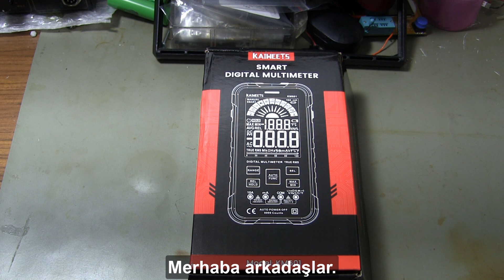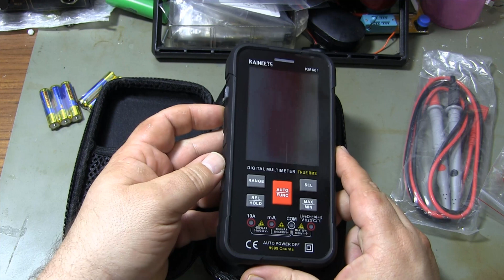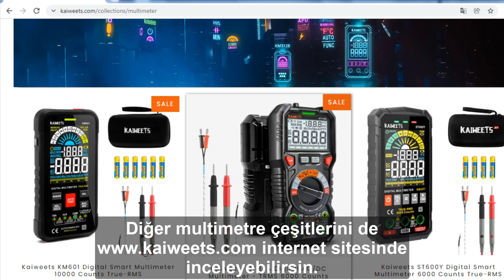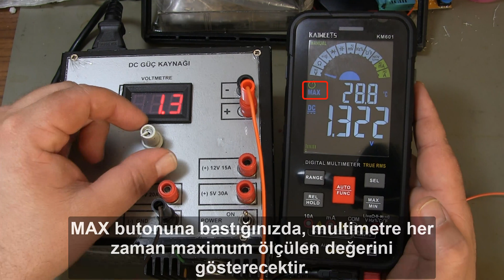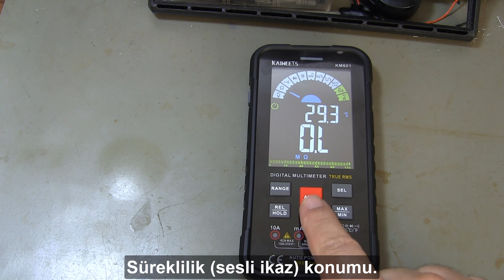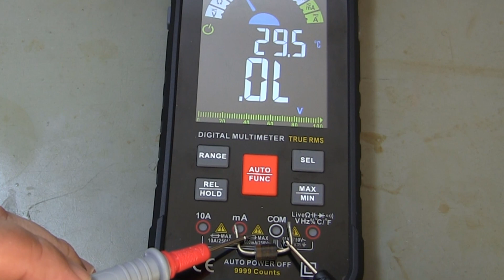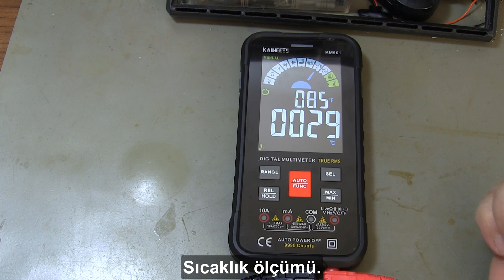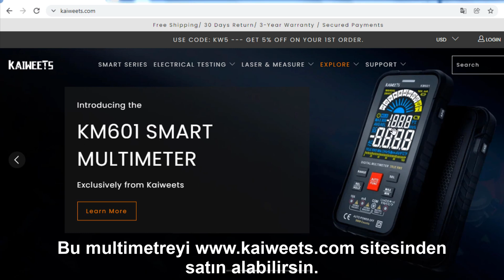Uncover the Secrets of the Kaiweets KM601 Multimeter!Use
How to use kaiweets KM601 smart multimeter review. How to use digital multimeter. Hi friends. In thıs video. I showed you how to use the Kaiweets KM601 digital multimeter. Kaiweets digital multimeter is a very useful multimeter for its price. I would definitely recommend it for anyone new to electronics. It is very easy to measure with this multimeter. With Kaiweets multimeter, you can measure AC/DC volts, AC/DC current, resistance, diode, continuity test, capacitance, frequency, non-contact voltage detection, temperature, milliamperes and millivolts. Kaiweets km601 smart multimeter; It can measure maximum 1000 volts DC voltage and maximum 750 volts AC voltage, Maximum 100 megaohm resistance, maximum 100 millifarat capacitors, maximum 10 Mhz frequency.

Do not forget to "like" the video if you like it.

KAIWEETS AKILLI MULTİMETRE NASIL KULLANILIR? Kullanımı Çok Kolay Bir Multimetre.

Multimetre nasıl kullanılır? Kaiweets akıllı multimetre nasıl kullanırlı? Bu videoda; Kaiweets KM601 multimetre nasıl kullanılacağını gösterdim. Kaiweets smart multimetre fiyatına göre oldukça kullanışlı bir multimetre. Elektroniğe yeni başlayanlar için kesinlikle tavsiye ederim. Bu multimetre ile ölçüm yapması çok kolay. Kaiweets multimetre ile AC/DC volt, AC/DC akım, direnç, diyot, süreklilik testi, kapasite, frekans, temassız voltaj tesbiti, sıcaklık, miliamper ve milivolt değerlerini ölçebilirsiniz. Kaiweets km601 smart multimetre; maksimum 1000 volt DC voltaj ve maksimum 750 volt AC voltaj, Maksimum 100 megaohm direnç, maksimum 100 milifarat kondansatör, maksimum 10 Mhz frekans ölçebilmektedir.

00:00 Intro.
00:37 Kaiweets multimeter and measuring probes.
01:42 How to insert battery in Kaiweets KM601 multimeter?
02:25 How to operate Kaiweets KM601 multimeter?
02:57 Kaiweets KM601 multimeter's "AUTO" measurement feature.
04:50 How to measure voltage with Kaiweets KM601 multimeter?
07:06 How to measure resistance with Kaiweets KM601 multimeter?
07:55 Kaiweets Km601 multimeter's continuity (buzzer) feature.
08:16 How to measure diode with Kaiweets KM601 multimeter?
08:40 How to measure capacitor with Kaiweets KM601 multimeter?
09:49 How to measure millivolt with Kaiweets KM601 multimeter?
10:05 How to measure frequency with Kaiweets KM601 multimeter?
10:35 How to measure temperature with Kaiweets KM601 multimeter?
11:10 Non-contact voltage detection feature of Kaiweets KM601 multimeter.
11:28 How to measure current with Kaiweets KM601 multimeter?